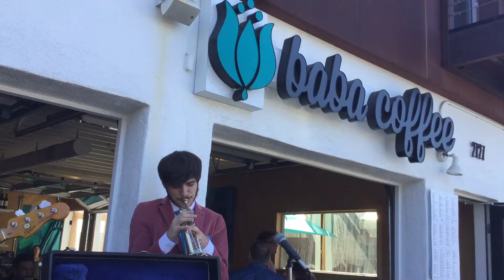Brion Tavis Dave